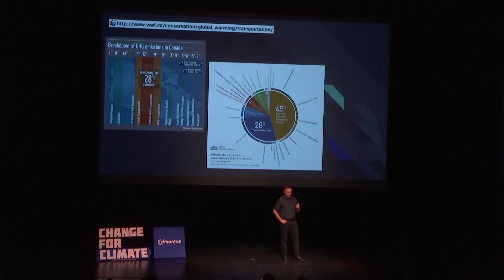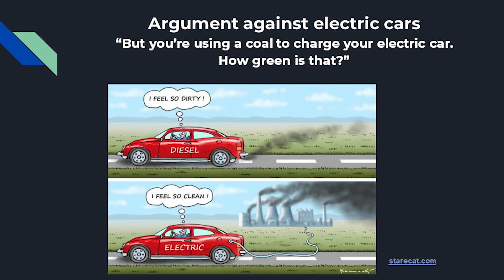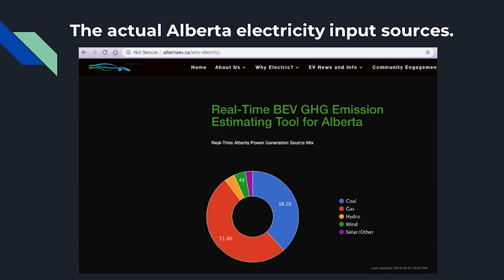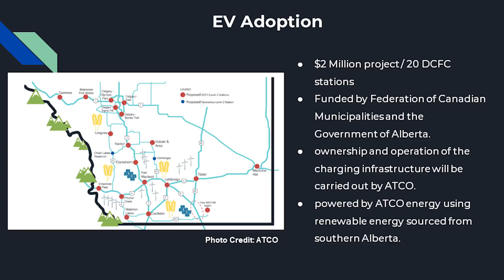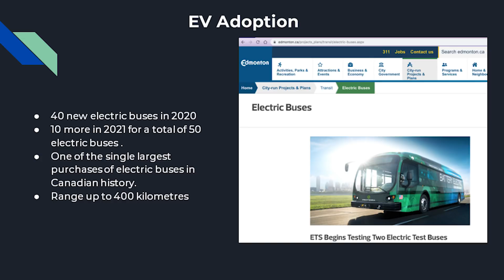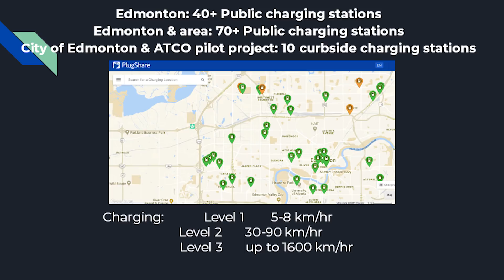Growing electric vehicle adoption in Edmonton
Electric Vehicle Association of Alberta director Andrew Bell shares how electric vehicles can be a part of the climate change solution, in this ChangeForClimate Talks.

Change for Climate Talks are short, inspiring presentations by local community leaders, sharing their ideas on how we can act on climate change. This presentation was filmed during the October 3, 2019 ChangeForClimate Talks.

Find many other ways you can act on climate change by visiting and join the movement.